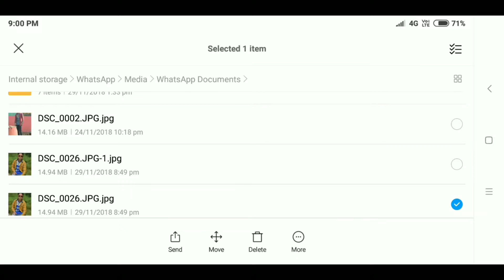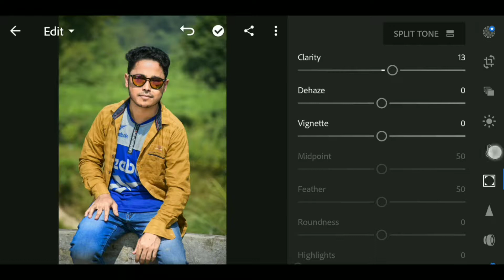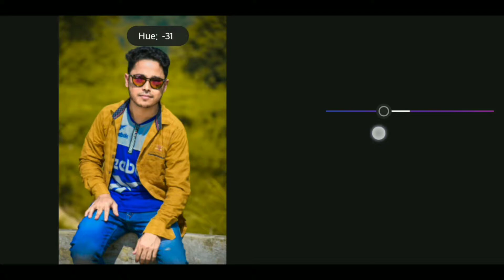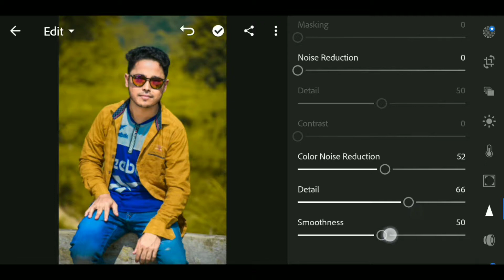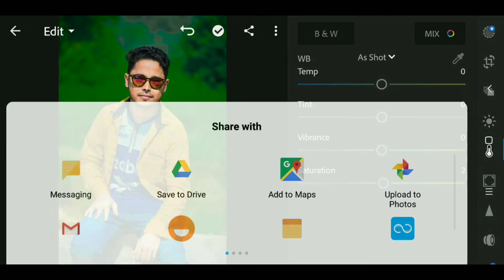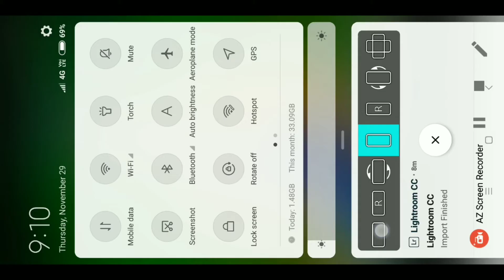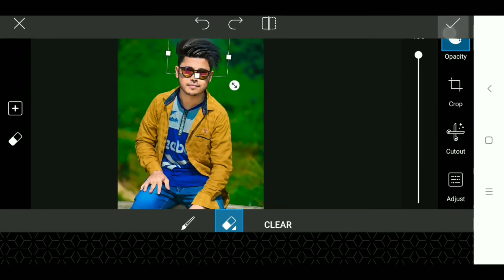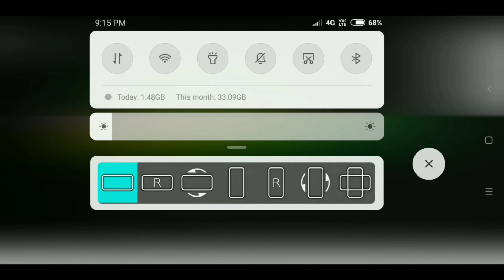2019 Happy New Year photo Editing (2019)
2019 Happy New Year photo Editing (2019) | New (
2019) Happy New year photo Editing